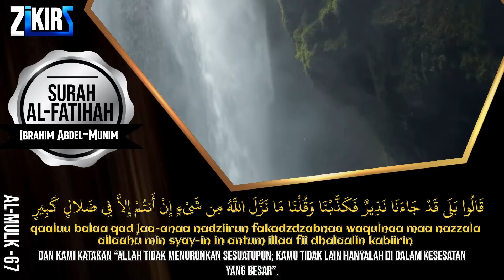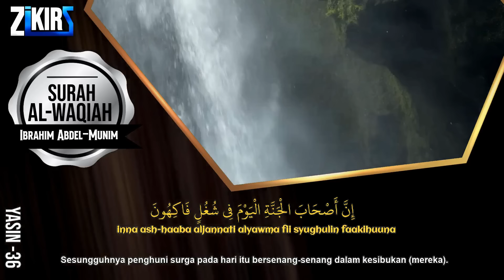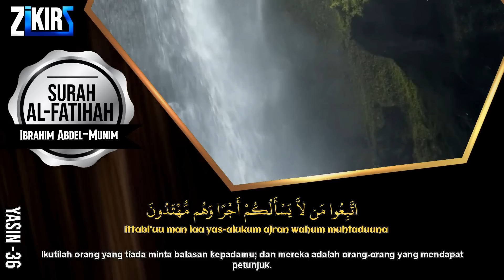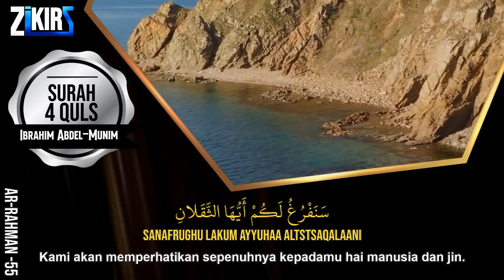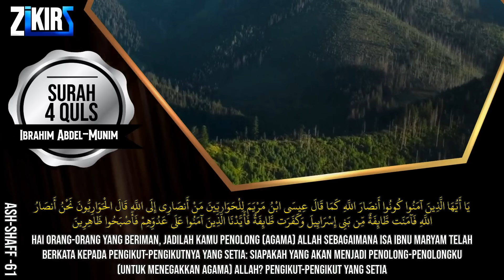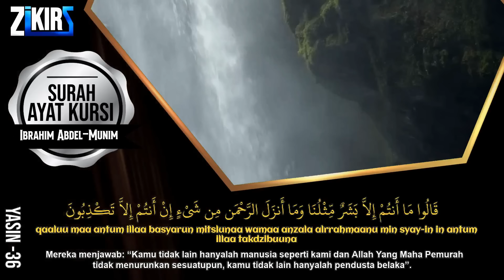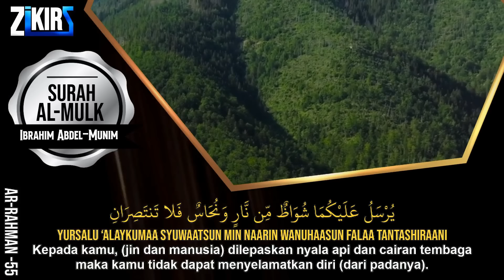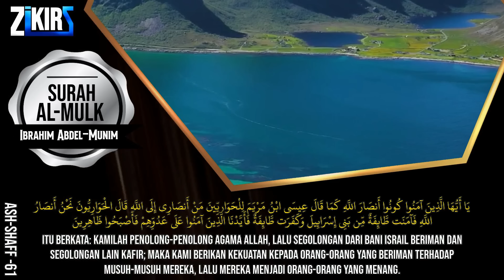Al Fatihah,Ayat Kursi,Al Mulk,Ar Rahman,Al Waqiah,Yasin,Kafirun,Ikhlas,Falaq,An Nas Pengantar Tidur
Al Fatihah,Ayat Kursi,Al Mulk,Ar Rahman,Al Waqiah,Yasin,Ikhlas,Falaq,An Nas 7x 3 quls Surah  Pengantar Tidur Al-Qur'an Sebelum Tidur QURAN MERDU Zikir Penenang Hati dan Pikiran YASSEN,ARRAHMAN,ALWAQIAH,ALMULK,ALFATIHAH,AYAT ALKUSI,surat  Bacaan Alquran Merdu

Syeikh ibrahim Abdel-Munim